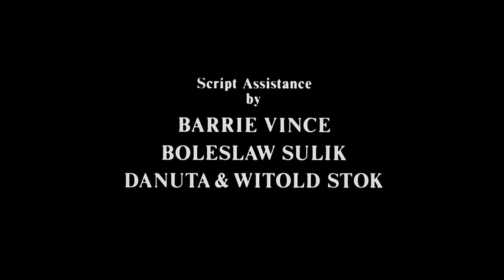Moonlighting - Opening Titles